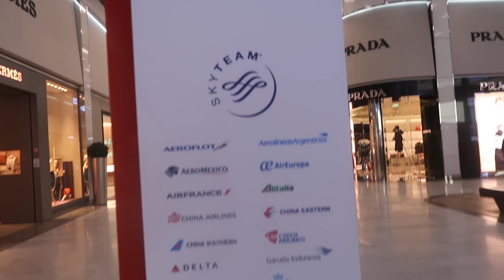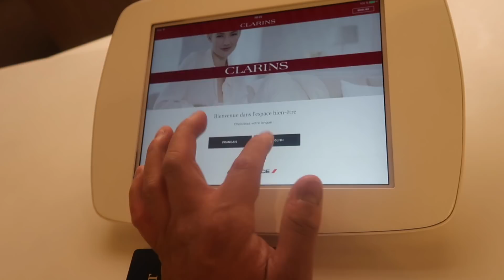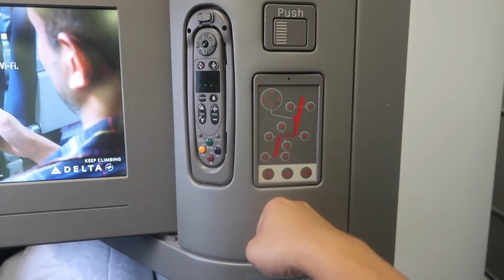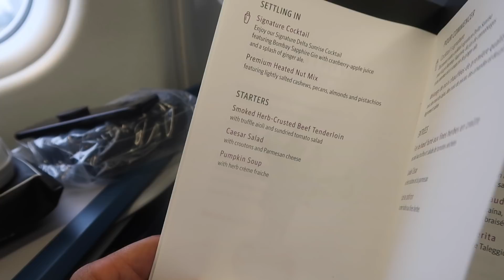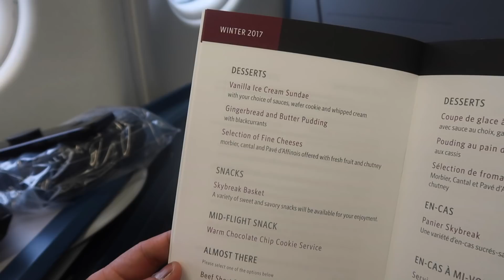Air France Business Class Lounge & Delta One Business Class: Paris to Seattle - VLOGMAS 2017 DAY 22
1) Thumbs up this video

Citizen M Hotel
7 Rue de Rome, 93290 Tremblay-en-France, France

Air France Business Class Lounge / Clarin's Spa